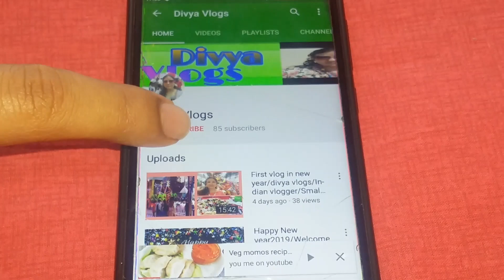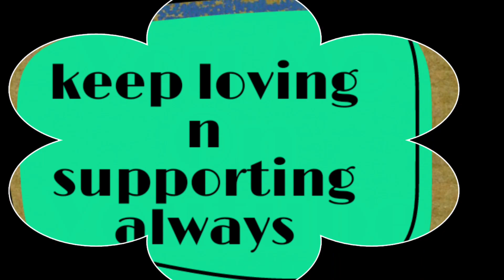PaneerTikka Recipe| तवा पनीर टिक्का | Paneer tikka Without oven|Paneer tikka ki vidhi| Best Starter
plz do visit to new added COMMUNITY TAB to my channel.😊  like...comment

?s=08.

1--पनीर टिक्का बनाने की विधि
2--पनीर टिक्का तवा पर बनाने का तरीका
3--Paneer tikka dry on gas
4--Paneer tikka on tawa in hindi
5--No grill no oven paneer tikka
6--Quick and easy paneer tikka
7--Paneer tikka dry at home
8--Paneer tikka without oven
9--paneer tikka by divya
10 --पनीर टिक्का घर मे कैसे बनाते हैं?
11-Paneer tikka starter

INGREDIENTS
FOR THE MARINATION
2 Tbsp --Gram flour(besan)
3 Tbsp curd
1 tsp garlic paste
1 tsp ginger paste
1/2 tsp turmeric powder

1 tsp each--
chilli powder
corriander powder
garam masala
black pepper powder
chaat masala
tandoori masala
kashmiri mirch powder
roasted cumin powder
kasoori methi
salt
2 TSP MUSTARD OIL
2 TSP LEMON JUICE

PANEER --300gm
GREEN CAPSICUM --half cup
YELLOW CAPSICUM --half cup
ONIONS--half cup